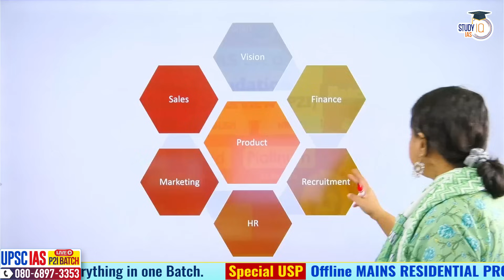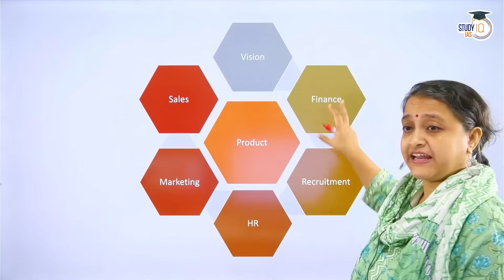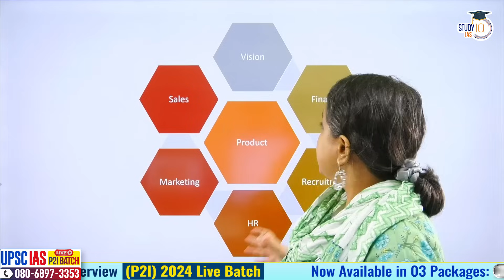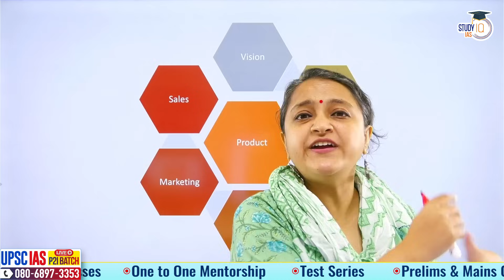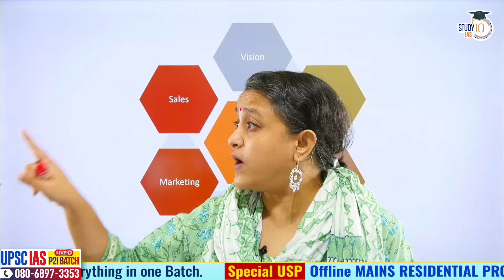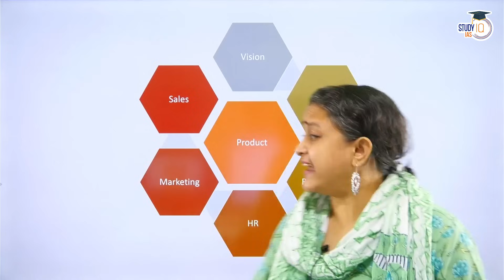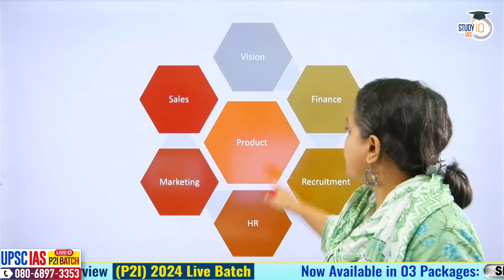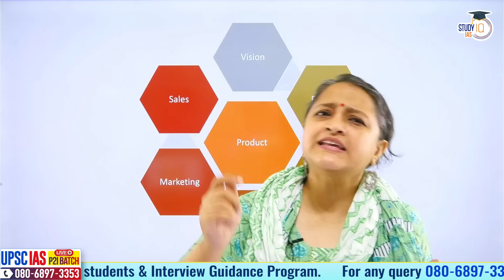How Terrorism Has Become a Billion Dollar Industry | UPSC GS2 & GS3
In this video, we delve into the alarming growth of terrorism as a billion-dollar industry. Discover the intricate web of funding, illicit activities, and global ramifications, all of which are essential topics for UPSC GS2 (International Relations) and GS3 (Security) preparation.